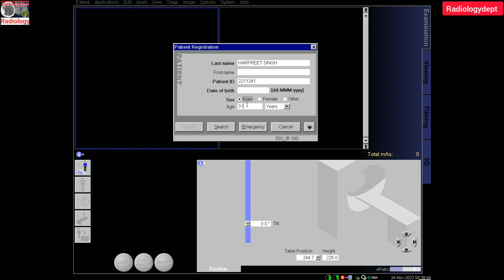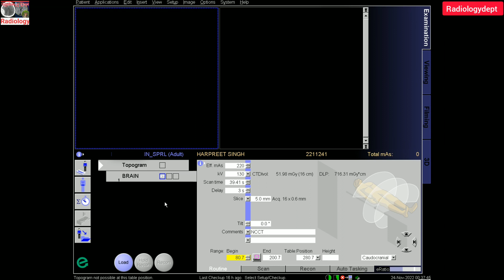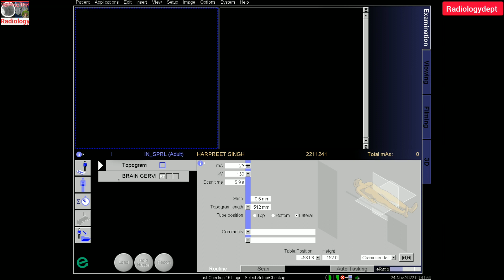CT Head & Cervical Spine Easy Techniques | Helical & Spiral CT Scan | @Radiologydept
CT Head & Cervical Spine Easy Techniques | Helical & Spiral CT Scan | ‎@Radiology Dept